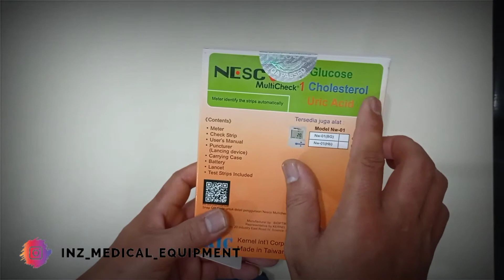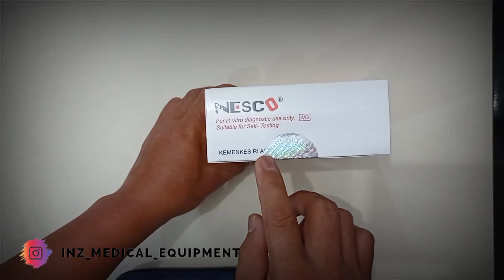multi check Nesco || alat cek darah Nesco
Nesco multicheck merupakan alat yang bisa digunakan untuk mengecek glukosa darah, kolesterol , asam urat. Alat ini mudah dibawa pergi kemana saja. Dengan sistem monitoring multi-fungsi dengan tampilan LCD yang besar membuat Nesco multicheck nyaman dilihat, hasil waktu meteran yang cukup singkat dan akurat membuat kita hemat waktu serta biaya.
Meteran mengidentifikasi strip secara otomatis
Hasil hanya 10 detik (glukosa) / 20 detik (asam urat) / 150 detik (kolesterol)
Tampilan LCD besar (35 x 45 mm)
Dimensi meter H x W x D (mm) : 88 x 64 x 22

Isi Paket:
- Nesco GCU Meter
- Check Strip ( untuk mengecek kondisi GCU Meter )
- Autoklik Puncturer ( Alat pengambil sampel darah )
- Lancet 15 bh ( Jarum pengambil sampel darah )
- Carrying Case ( Tas penyimpan alat )
- Battery AAA 2 buah
- Users Manual ( Buku petunjuk cara penggunaan )
- Log Book
- Bonus ( 10 strip gula darah, 10 strip asam urat, 2 strip kolesterol )